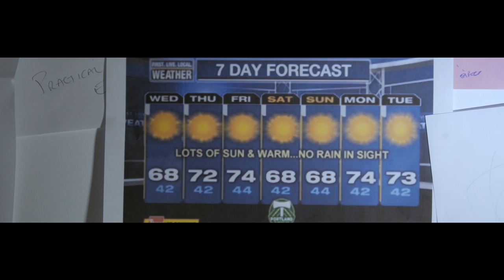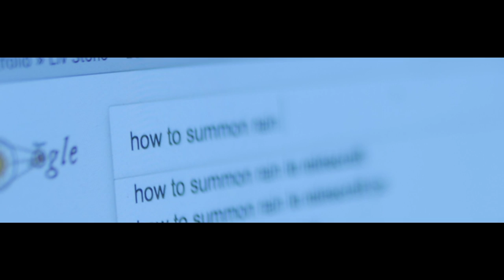Dance For The Rain - Leo The Lion (Official Video)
Directed - Chas Appetti @chasappeti

Stylist - Amechi Ihenacho @amechiihenacho